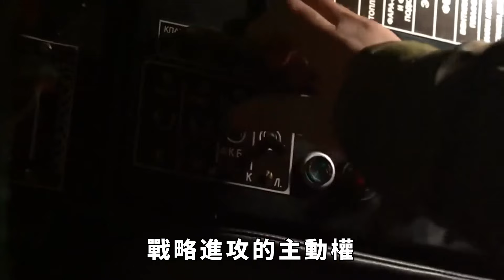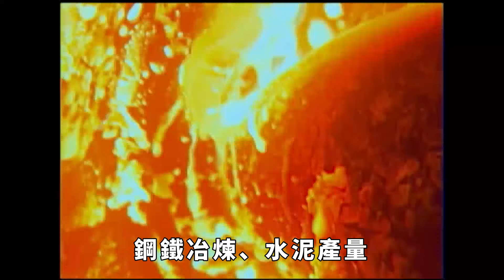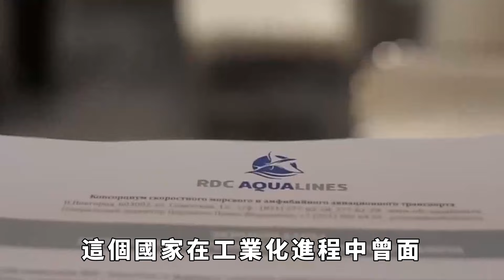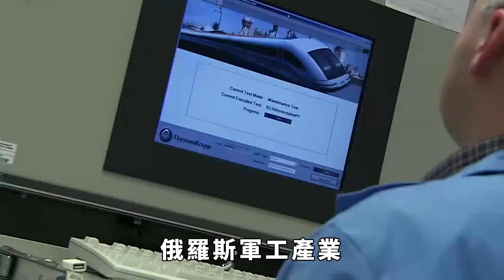54國軍援烏克蘭！為什麼消耗不過俄國？俄軍工底蘊究竟有多強？【老海說史】歷史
俄烏戰爭打了700多天，俄軍重新奪回烏東戰場的主動權。在國際上，俄羅斯的軍援國非常有限，只有白俄、伊朗、朝鮮、緬甸四國，而烏克蘭卻得到了西方54國的軍事援助。在54比5的巨大懸殊之下，為什麼俄軍還能奪回戰略進攻的主動權？俄軍這邊每天可以發射炮彈2萬發以上，高峰時，每天發射炮彈8萬發。烏軍那邊每天發射炮彈只有5000發。為什麼西方54國的軍工產能，還比不上一個俄羅斯？歷史